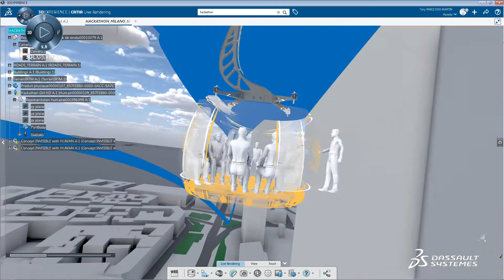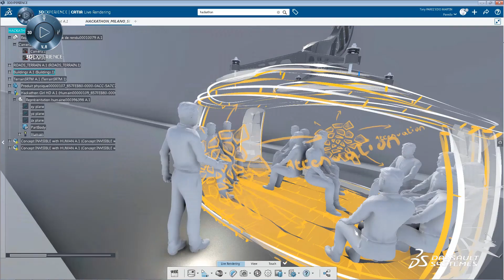Hackathon | Urban Mobility Inspired By Nature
Pollution, Traffic Jam, Delay, Overcrowding ...
Here are the constraints that our participants will have to cope with to imagine the mobility of tomorrow
Discover their achievement on the 18th April 2018 at Design in the Age of Experience